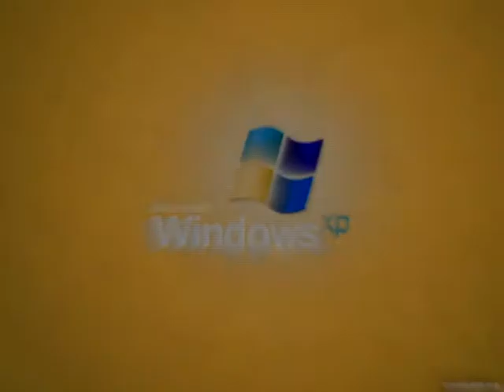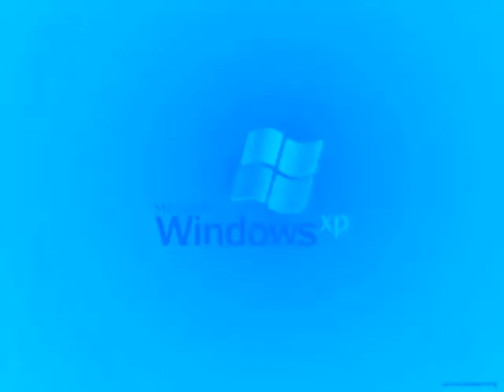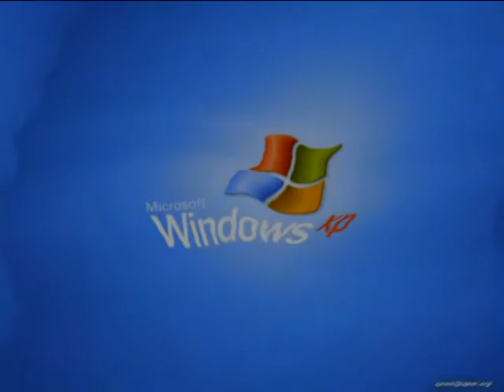Windows XP Effects 6 (My Fifth Preview)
Joshua C The Object Thingy's G-Major 20 (0:09 - 0:14)
Cranky Effect (Cranky X)       (2:54 - 2:59)

Here is a compilation of Microsoft Windows XP effects in my fifth preview. Warning!: And the third and the thirty-seventh effect will get louder as scare!

A list of Sony Vegas Pro effects with links to tutorial video:

1. Neutral